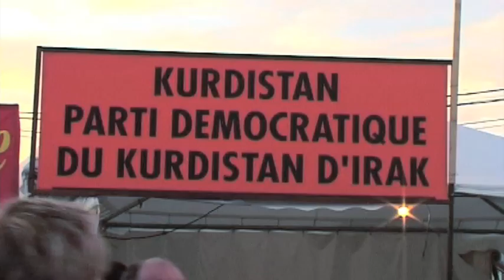RDV à la Fête de l'Humanité 2012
Un petit avant goût en image de la Fête de l'Humanité qui se tiendra les 14, 15 et 16 septembre à La Courneuve